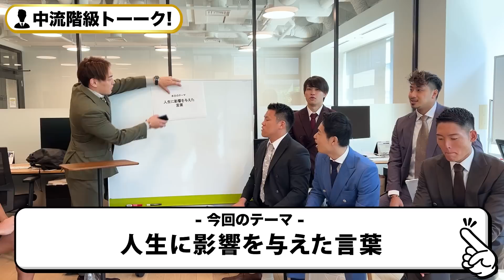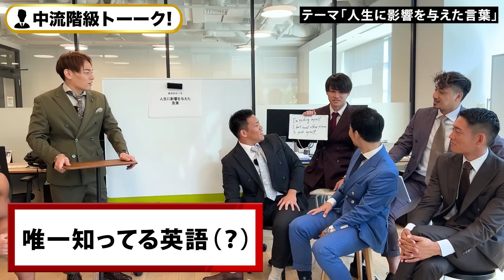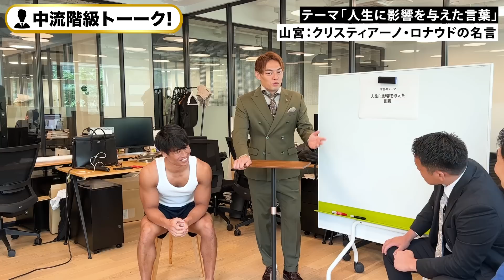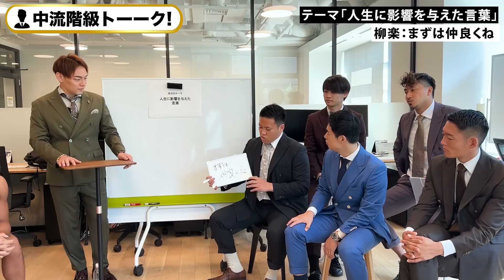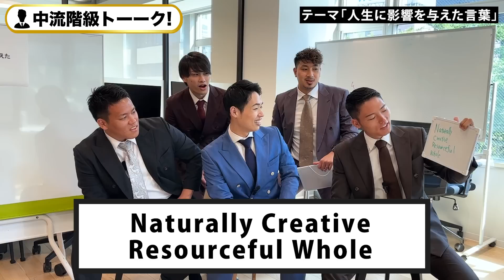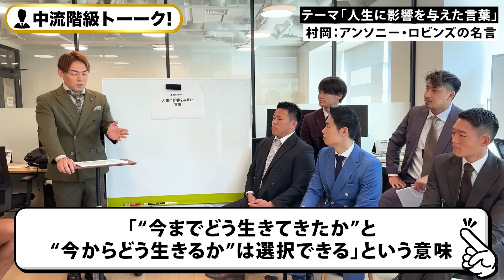【感動アリ】年収1000万の男たちの人生を変えた言葉【中流階級トーーク！】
I’m pushing myself.

I don’t need other players
to push myself.

▼ミズカラが提供するキャリアコーチング「キャリスピ」

■目次
00:00 オープニング
01:03 グッドサン山口
03:21 山宮健太朗
06:16 レッツゴーなぎら
10:14 島田隆則
12:47 AKIOBLOG
14:28 アマテラス村岡